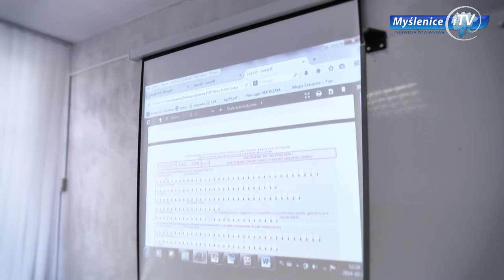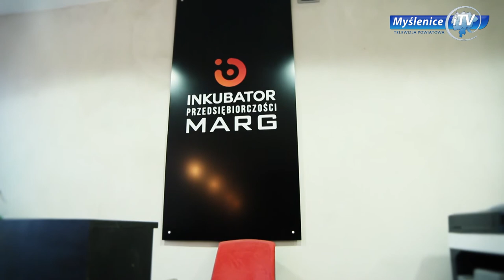Inkubator przedsiębiorczości MARG - nowa szansa dla firm